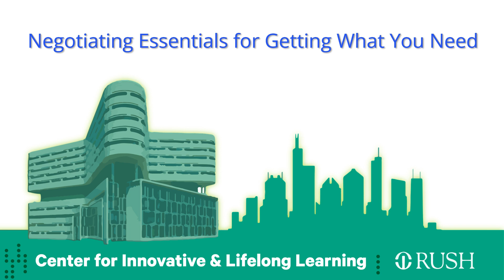Negotiating Essentials for Getting What You Need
Today’s leaders are confronted with multiple complex challenges never experienced before. New skills, strategies, and mindsets are required to meet the critical needs of organizations, employees, and patients.

The Center for Innovative and Lifelong Learning’s Immersive Leadership Retreat series fosters essential skills for creating thriving cultures, honing decision-making skills, and making the greatest impact.